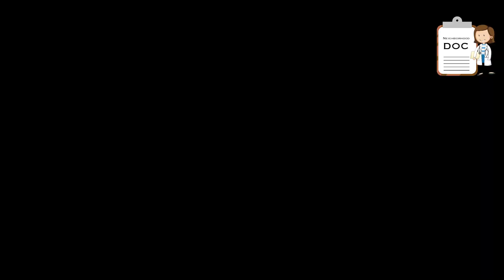கொரோனா வைரஸிலிருந்து பாதுகாப்பு வழிமுறைகள் | How to protect yourself from the coronavirus in Tamil